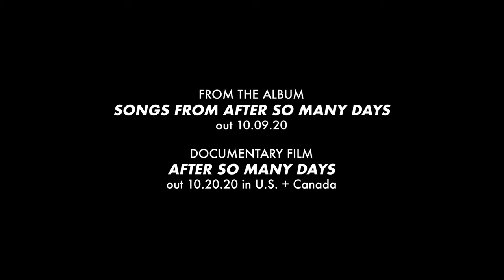Jim and Sam - After So Many Days - Official Music Video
Listen to the album, Songs from After So Many Days on Spotify now

From motels, to barns, to cathedrals, to bedrooms… Songs from After So Many Days is the album of songs from and inspired by our tour and film, After So Many Days (out now in the US & Canada).